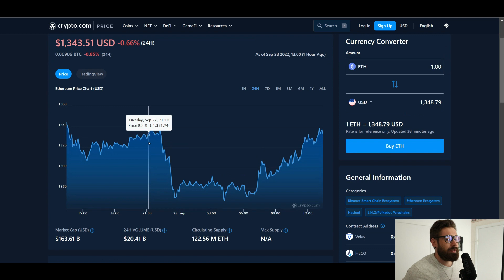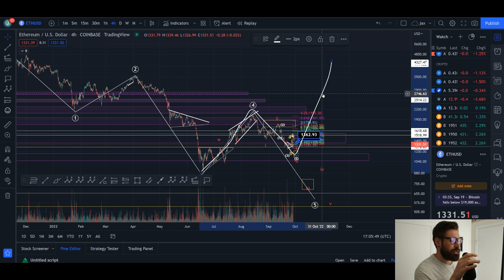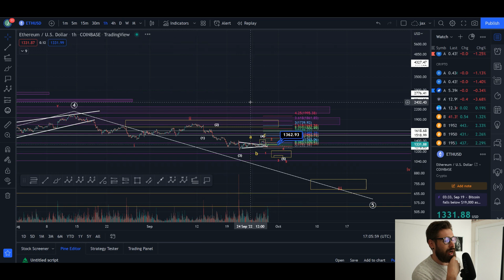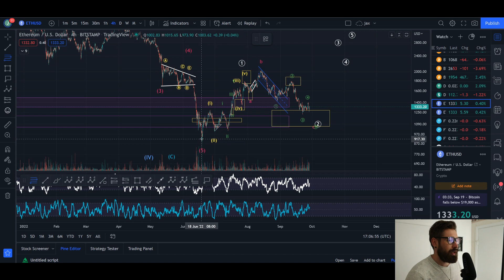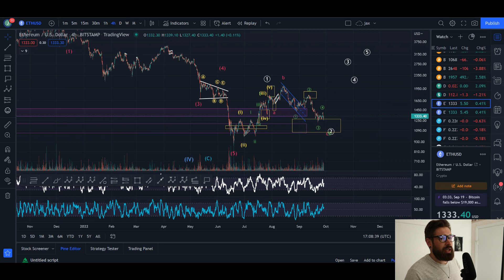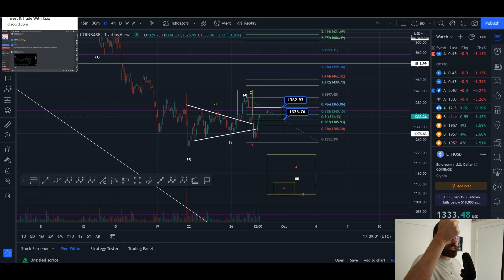ETHEREUM PRICE PREDICTION 2022💎REJECTION COMING FOR ETH? - WATCH THIS TARGET ZONE FOR THE NEXT MOVE!